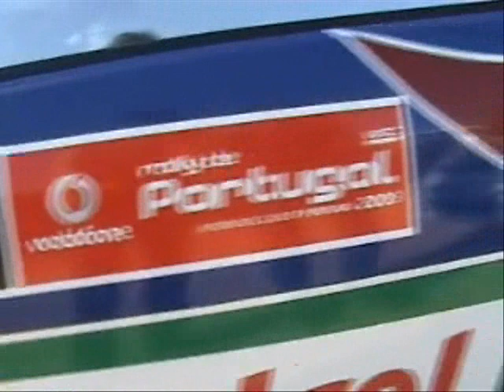RALLY PORTUGAL 2009 - Portogallo Wrc - Shake & Algarve Stadium PS 1 - by AvetoWrc.com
RALLY DE PORTUGAL - Shake & Algarve Stadium PS 1  by avetowrc.com
portogallo wrc s1600 s2000
loeb latvala hirvonen wilson ford stobart citroen
Allgarve Portogallo faro loulè tavira
Michal Kosciuszko  Dani Sordo
2009 FIA World Rally Championship